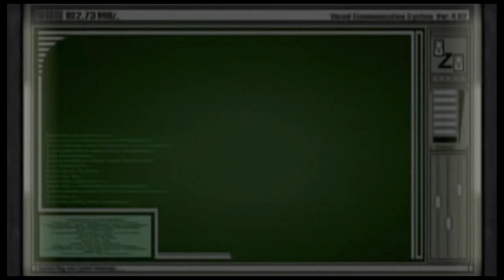resident evil 4, Ada's mission 😎❤️❤️❤️😎